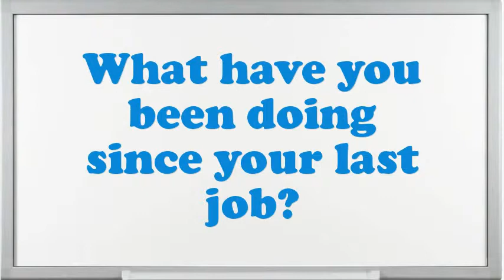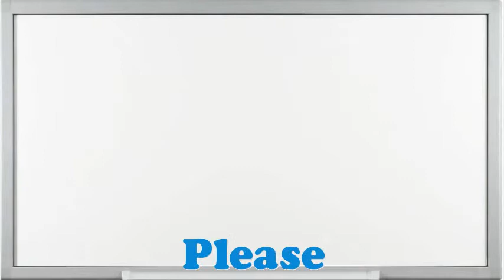Support Technician Interview Questions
Interview Questions for Support Technician.What are you doing if you worked as an Support Technician?What was the most complex assignment you have had?What pertinent Support Technician skills do you possess?Why do you think you are eligible for the position of Support Technician?Give me an example of a high-pressure situation?